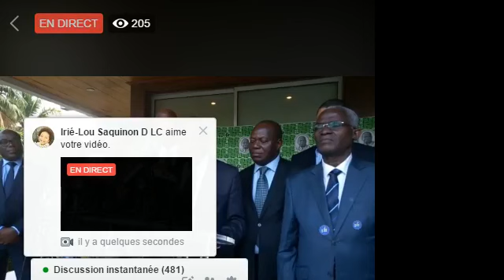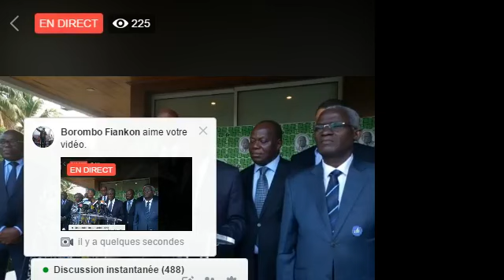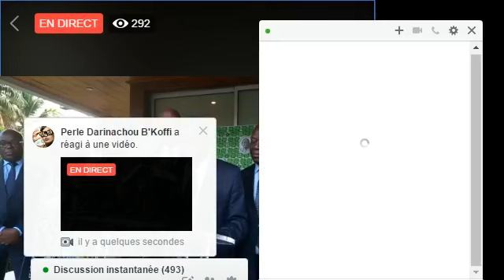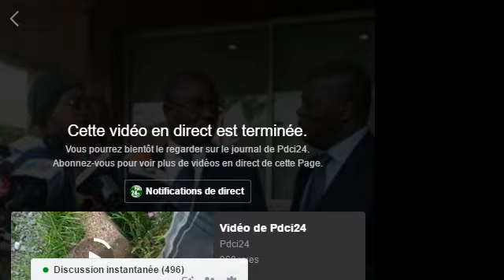Révocation du maire Bendjo : Le Pdci dénonce un harcèlement du pouvoir Ouattara contre ces élus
Le parti démocratique de Côte d’Ivoire a officiellement réagi, ce jeudi 2 août 2018, à la résidence de son président sise à Cocody, à la décision de révocation de M. Noël Akossi Bendjo, maire de la commune du Plateau, à l’issue du conseil des ministres du mercredi 01 aout 2018.